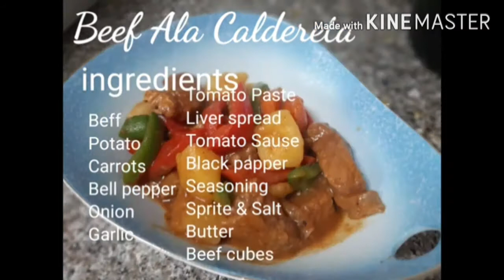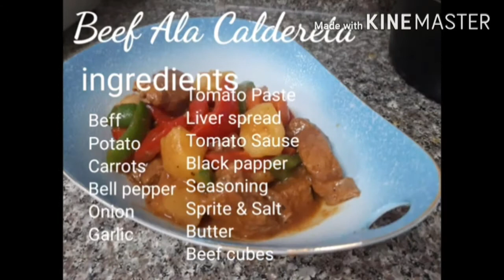How to Cook Beef Caldereta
Beef is rich in L-carnitine. L-carnitine is an amino acid that occurs naturally in beef meat. Carrot Carrots are a particularly good source of beta carotene, fiber, vitamin K1, potassium, and antioxidants. Potato are naturally gluten-free and they're packed with nutritional benefits needed for a healthy lifestyle Bell Pepper are excellent source of vitamin A, vitamin C, and potassium. Bell Peppers also contain a healthy dose of fiber, folate, and iron. Along with being full of nutrients, Bell Peppers deliver a satisfying and low-calorie.

this video is not intended to copyright.
link are attached below.

Boss Jeff Kitchen

Cooking intro video free without text cooking intro without text cooking intro template no text cooking channel intro food intro no copyright free cooking intro template for youtube intro template Note: We do not own the copyrights for Audio and video.

License

viral tiktok dance music in this year 2020. If you own any of the music in this video and do not agree to upload or use in my channel, please contact me via mail All rights belong to their respective owners. If any owner of track/background used in this mix is unhappy,please do not report us,take your time to contact us via mail We will provide you proper credits or remove the video if you demand.